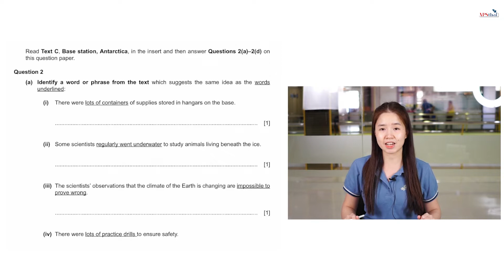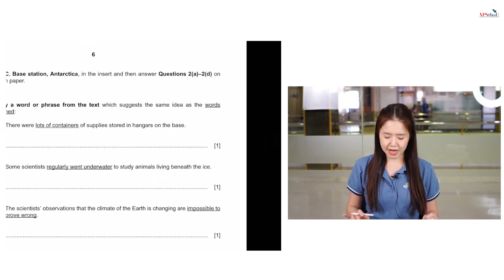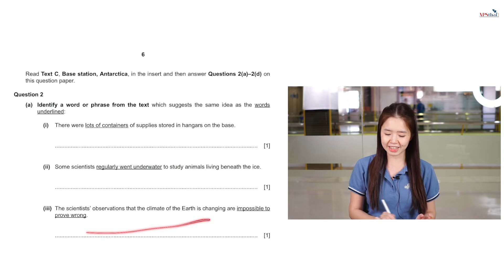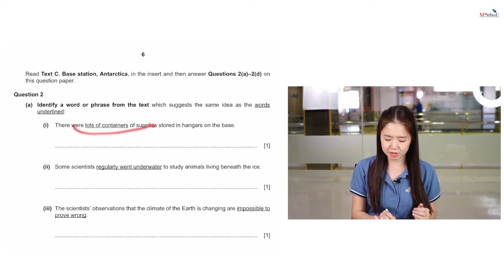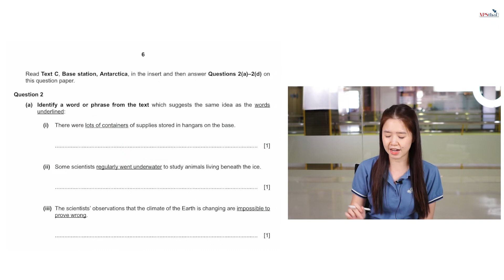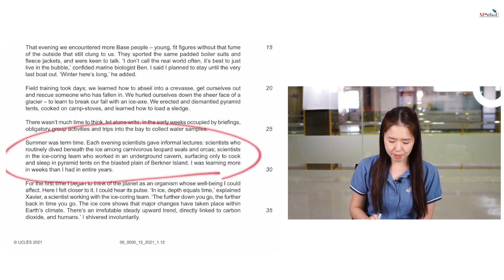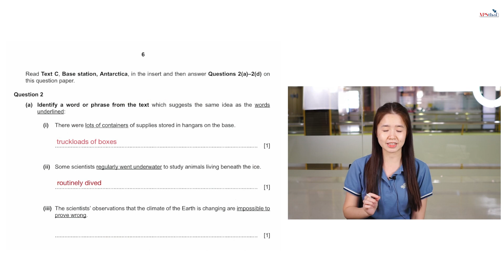เทคนิคการทำข้อสอบ English First Language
วันนี้ครูขิมมาแชร์เทคนิคการทำข้อสอบ  English First Language กันนะคะ